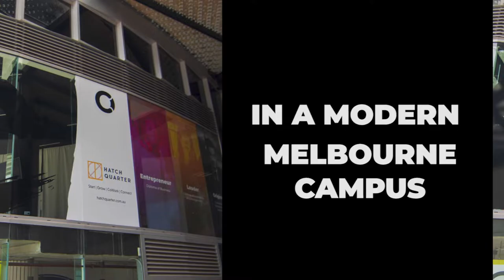Diploma of Social Media Marketing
The world's only Nationally Recognised Diploma in Social Media Marketing.
Developed by experts featured in the Forbes list of top 50 influencers.